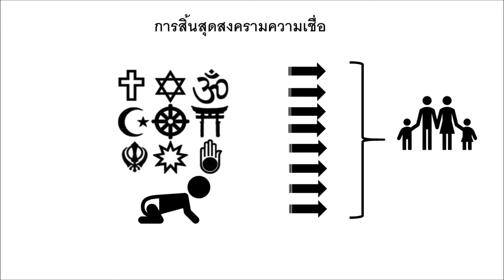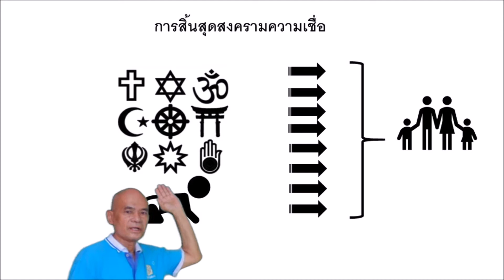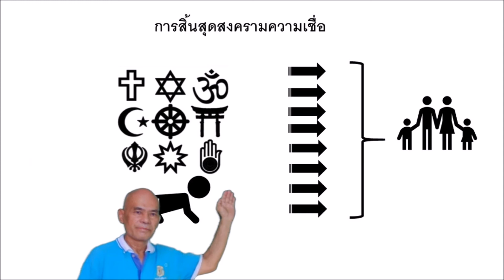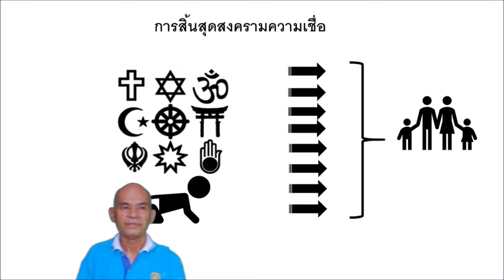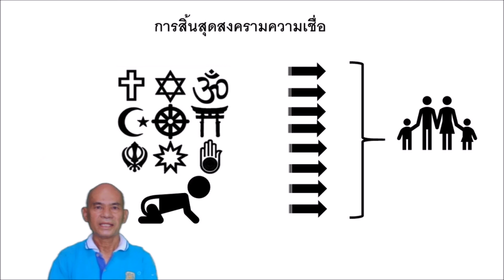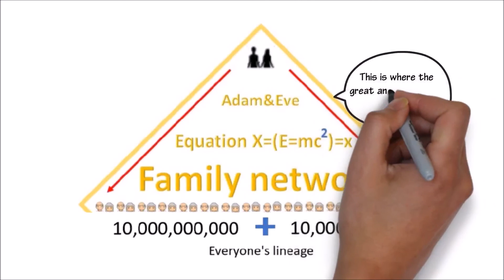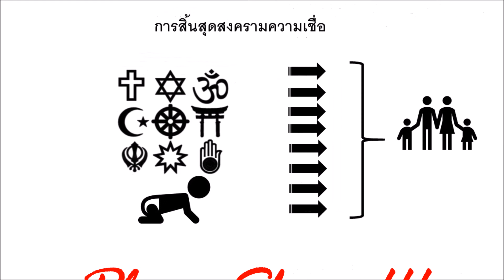การสินสุดสงครามความเชื่อ ที่ "คุณพ่อ ซัน เมียง มูน" ค้นพบ จะยุติการถกเถึยง และความขัดแจ้งทั้งหมด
คือ สิ่งที่ "คุณพ่อ ซัน เมียง มูน" ค้นพบ จะยุติการถกเถึยง และความขัดแจ้งทั้งหมด

ความแท้จริงแห่งพงศ์พันธุ์ ศาสตร์อุดมคติ สร้างพลังอันบริสุทธิ์ ของมติมหาชน เปลี่ยนแปลงโลกนี้

สถาปัตยกรรมแห่งหัวใจ
ความรัก กระจายตัวอยู่ในเซลล์ทุกเซลล์
ความรัก กระจายตัวออกไปอย่างทั่วถึงโดยศาสนา
ความรัก กระตุ้นให้ทุกสิ่งติดตามความรัก
ความรัก เกิดขึ้นก่อนการปฏิสนธิ
ความรัก แก้ไขปัญหาทั้งมวลได้
ความรัก ขยายตัวเองโดยผ่านสื่อรัก
ความรัก ขับเคลื่อนทุกสิ่ง
ความรัก คือการสร้างสรรค์
ความรัก คือกุญแจแห่งสันติภาพ
ความรัก คือของขวัญจากสวรรค์
ความรัก คือของประทานมากับสายเลือด
ความรัก คือความจริง
ความรัก คือความแท้จริง
ความรัก คือความสว่าง
ความรัก คือจุดร่วมของมนุษย์
ความรัก คือชัยชนะ
ความรัก คือโชคลาภ
ความรัก คือตัวตนที่แท้จริงของเราทุกคน
ความรัก คือเนื้อแท้ของพระผู้สร้าง
ความรัก คือใบเบิกทางไปสู่สวรรค์
ความรัก คือรางวัล
ความรัก คือแรงผลักดันในการดำเนินชีวิต
ความรัก คือลมหายใจแห่งจิตวิญญาณของมนุษย์
ความรัก คือศรัทธา
ความรัก คือสัจธรรมแห่งชีวิต
ความรัก คือสิ่งที่ขาดไม่ได้
ความรัก คือสิ่งที่เราจะใช้เท่าไรก็ได้ตามต้องการ
ความรัก คือโอกาส
ความรัก จริงใจ
ความรัก ช่วยรักษาแผลทางใจ เมื่อเราไม่มีใคร
ความรัก เชื่อมโยงจิตใจและร่างกาย
ความรัก เชื่อมโยงทุกสิ่ง
ความรัก เชื่อมโยงระหว่างบุคคลในมิติที่เหมาะสม
ความรัก เชื่อมโยงสวรรค์และโลก
ความรัก เชื่อมโยงอดีต ปัจจุบัน อนาคต
ความรัก ดำรงอยู่ในสสารทุกๆอะตอม
ความรัก ดึงดูดมนุษย์เข้ามาหากัน
ความรัก โดดเด่นกว่าสิ่งอื่นใด
ความรัก ต้องการ การมีปฏิกิริยาโต้ตอบ
ความรัก ต้องการการตั้งรกราก
ความรัก ต้องการแก่นสาร
ความรัก ต้องการความกตัญญู
ความรัก ต้องการความเป็นเจ้าของ
ความรัก ต้องการความเอื้ออาทร
ความรัก ต้องการโครงสร้าง
ความรัก ต้องการทั้งการถ่ายทอดและการสืบทอด
ความรัก ต้องการเป็นทั้งผู้นำและผู้ตาม
ความรัก ต้องการมีผู้รับความรัก
ความรัก ต้องการรักษาความรักเอาไว้
ความรัก ตื่นตัวเสมอ
ความรัก เติมเต็มให้บริบูรณ์
ความรัก ไต่ระดับเป็นขั้นบันได
ความรัก ถูกประทับลงตรงหัวใจ
ความรัก ทำลายมายาคติ
ความรัก ทำให้การช่วยเหลือสมบูรณ์
ความรัก ทำให้เกิดการขยายออกไป
ความรัก ทำให้เกิดการสื่อสารกัน
ความรัก ทำให้เกิดความจริงจัง
ความรัก ทำให้เกิดวิสัยทัศน์
ความรัก ทำให้ค้นหาหนทาง
ความรัก ทำให้โครงสร้างที่เป็นคู่บรรลุถึงความมุ่งหมาย
ความรัก ทำให้เชี่ยวชาญ
ความรัก ทำให้เตรียมพร้อมสำหรับอนาคต
ความรัก ทำให้เติบโต
ความรัก ทำให้บรรลุถึงความมุ่งหมายแห่งการสร้างสรรค์
ความรัก ทำให้ประสบความสำเร็จ
ความรัก ทำให้เพลิดเพลิน
ความรัก ทำให้ภาคภูมิใจ
ความรัก ทำให้มีการเกิดองค์กร
ความรัก ทำให้มีความหวัง
ความรัก ทำให้มีเงื่อนไข
ความรัก ทำให้มีตัวตน
ความรัก ทำให้มีเธอ และมีฉัน ที่ต้องมารักกัน
ความรัก ทำให้มีประสบการณ์
ความรัก ทำให้ร่ำรวย
ความรัก ทำให้รู้สึกเป็นอิสระ
ความรัก ทำให้เรามีแรงผลักดันในการดำเนินชีวิต
ความรัก ทำให้สรรค์เสริญยกย่อง
ความรัก ทำให้สายเลือดขยายออกไป
ความรัก ทำให้อดทนรอคอย
ความรัก ทำให้อยากติดตาม
ความรัก เท่านั้นที่ดึงดูดพ่อแม่ของเราให้มาพบกัน
ความรัก เที่ยงตรง
ความรัก นำทางมนุษย์ไปสู่พระเจ้า
ความรัก นำหน้าสิ่งทั้งปวง
ความรัก ปรากฏขึ้นอย่างเกินคาด
ความรัก เป็นแกนของชีวิต
ความรัก เป็นของประทานจากสวรรค์
ความรัก เป็นของสาธารณะ
ความรัก เป็นเครื่องมือนำทางให้มนุษย์ไปสู่ความสมบูรณ์
ความรัก เป็นทรัพย์สมบัติที่ไม่ต้องคอยคำนวณ
ความรัก เป็นทรัพย์สมบัติที่อยู่กับเรานิรันดร์
ความรัก เป็นทั้งจุดเริ่มต้นและเป้าหมาย
ความรัก เป็นนายของระเบียบกฏเกณฑ์
ความรัก เป็นประธานของทุกสิ่ง
ความรัก เป็นประธานของปรากฏการณ์ทางสมอง
ความรัก เป็นปัจจัยพื้นฐานของอาณาจักรสวรรค์
ความรัก เป็นพลังงาน
ความรัก เป็นพื้นฐานทำให้สิ่งต่างๆก่อตัวขึ้น
ความรัก เป็นระบบ
ความรัก เป็นส่วนประกอบที่สัมบูรณ์ของอาณาจักรสวรรค์
ความรัก เป็นหนึ่งเดียวกัน
ความรัก เป็นหนึ่งเดียวกับพระผู้สร้าง
ความรัก เป็นแหล่งแห่งชีวิต
ความรัก เปลี่ยนสถานการณ์ได้
ความรัก มองข้ามความเกียดชัง
ความรัก มีก่อนการวิวัฒนาการ
ความรัก มีความเป็นประธานในตัวเอง
ความรัก มีคุณค่าที่ศักดิ์สิทธิ์
ความรัก มีจุดเริ่มต้นจากที่เดียวกัน
ความรัก มีเป้าหมายที่จะขยายความรักออกไป
ความรัก มีแผนการ
ความรัก มีมาก่อนการสร้างสรรค์
ความรัก มีระบบที่แบ่งออกเป็นสี่ห้วงแห่งหัวใจ
ความรัก มีศูนย์กลางเดียวกันที่พระเจ้า
ความรัก มีหลายมิติ
ความรัก มีอำนาจมากกว่าหลักการ
ความรัก มุ่งไปสู่เป้าหมายของความรักโดยตรง
ความรัก มุ่งสู่มาตรฐานแห่งความดีเพียงทางเดียว
ความรัก เมื่อปฏิบัติแล้วเห็นผลทันใด
ความรัก ยิ่งใช้ยิ่งเพิ่มพูน
ความรัก ยึดมั่นในความรักเอง
ความรัก ยุติธรรม
ความรัก รวดเร็วยิ่งกว่าสิ่งใด
ความรัก รวมกับชีวิตกลายเป็นสายเลือด
ความรัก ราบเรียบไร้รอยต่อ
ความรัก ริเริ่มทุกสิ่ง
ความรัก รู้สึกรับรู้ในความรัก
ความรัก เริ่มมาจากโครงสร้างที่เป็นคู่ของพระผู้สร้าง
ความรัก ส่งเสริมความสมบูรณ์
ความรัก สร้างความงามความดีและความจริง
ความรัก สร้างความชอบธรรม
ความรัก สร้างความเพียรพยายาม
ความรัก สร้างความสามัคคี
ความรัก สร้างเจตจำนง
ความรัก สร้างปัญญา
ความรัก สร้างผลลัพธ์ที่ยิ่งใหญ่
ความรัก สร้างแรงบันดาลใจ
ความรัก สร้างสวรรค์
ความรัก สร้างอารมณ์
ความรัก สร้างเอกภพ
ความรัก สลายความเกียดชัง
ความรัก สัมบูรณ์
ความรัก เสมอกันด้วยห้วงแห่งหัวใจ
ความรัก แสวงหาความรู้
ความรัก หลอมรวมผู้คน
ความรัก หล่อเลี้ยงชีวิต
ความรัก หาทางไปสู่จุดหมาย แม้จุดหมายนั้นไม่รู้ตัว
ความรัก ให้ชีวิตเรา
ความรัก อยู่ในสายเลือดของเรา
ความรัก อยู่เหนือปัญหาทั้งมวล
ความรัก อุทิศทุ่มเท
ความรัก อุ้มชูชีวิต
คาวมรัก เป็นตัวตนของพระเจ้า
แท้จริงแล้วความรักทั้งมวลนั้น คือ พลังงานปฐมภูมิสากลของพระเจ้านั่นเอง